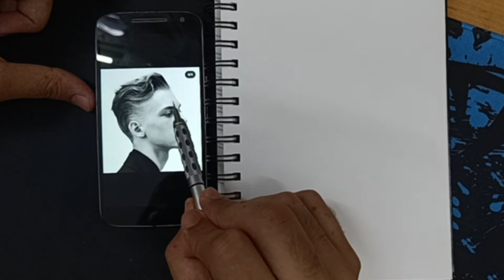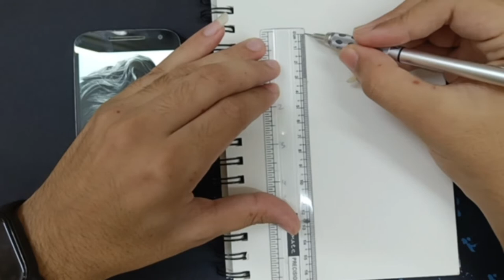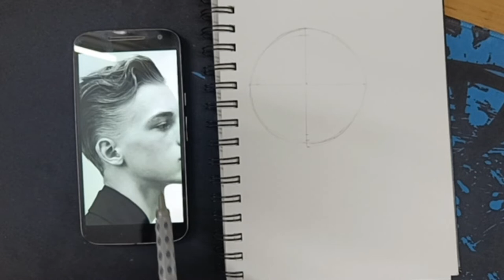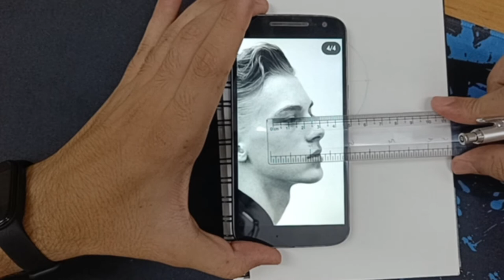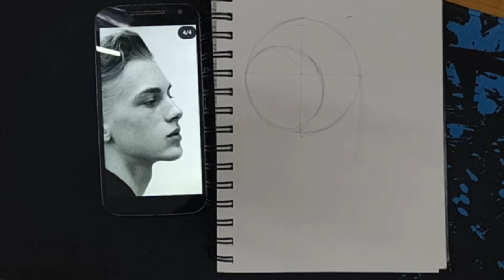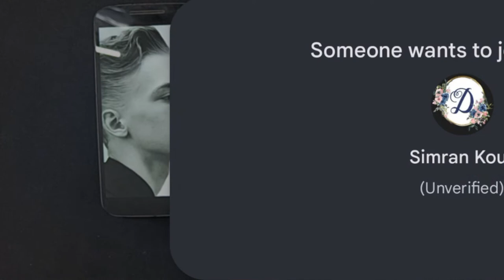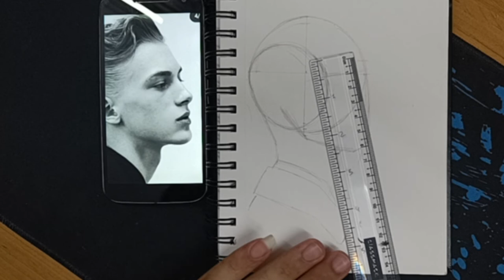how to draw a face free hand // part-1 // basic shape and figure.